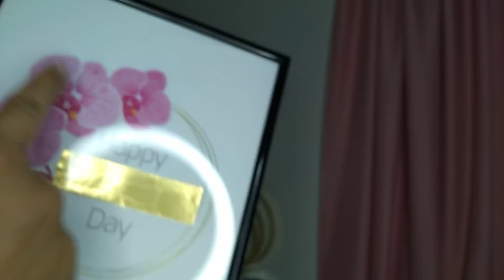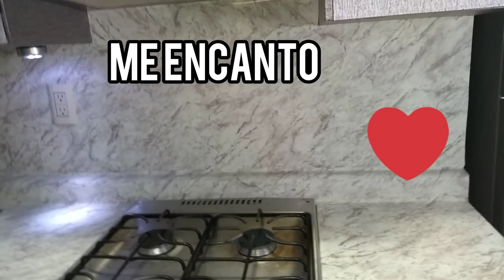LIMPIEZA Y DECORACION DE LA COCINA MAS CAMBIOS 😍 MI CASA DE INFONAVIT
hola mis chicas hermosas hoy les muestro la decoración de la cocina algo muy sencillo pero hermoso

🧡COMPARTE

💙YESENIAMADRIZ2574

GRUPO FACEBOOK
💗YESENIA MADRIZ DECORACIONES